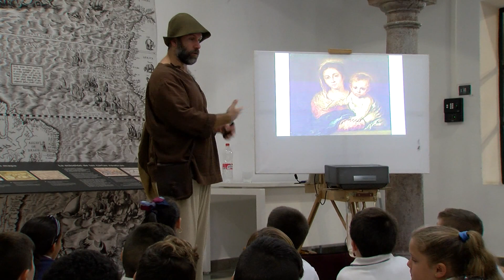El narrador de historias Filiberto Chamorro clausura los actos de la Semana de las Bibliotecas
El narrador de historias –tal y como él mismo se define-, Filiberto Chamorro, ha sido el encargado de clausurar los actos que durante este semana ha organizado el Ayuntamiento de Algeciras con motivo del Día de las Bibliotecas. A lo largo de dos días, Chamarro ha traslado a los escolares algecireños esas historias con las que, desde hace 12 años, recorre los pueblos y ciudades españolas y algunas del extranjero, en este caso centradas en la vida y obras de Murillo.